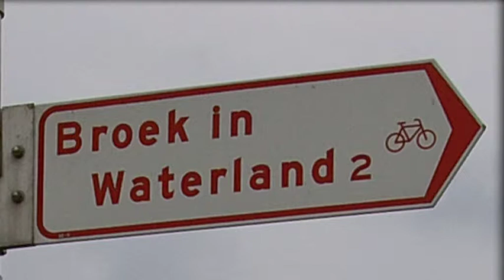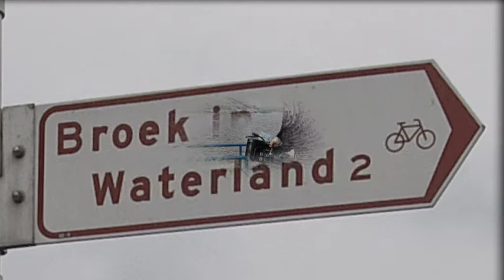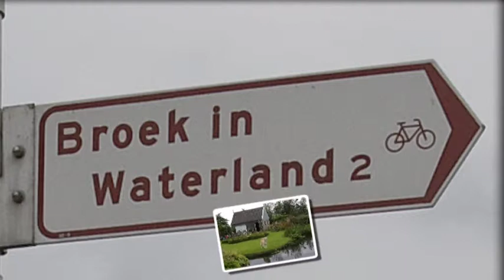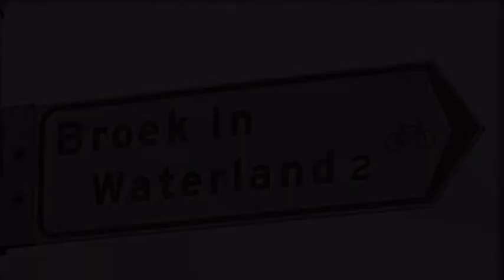Waterland & Kinderdijk - Olanda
Olanda - Agosto 2007